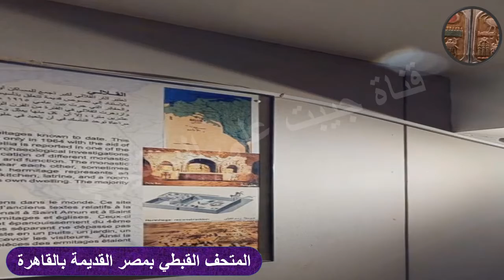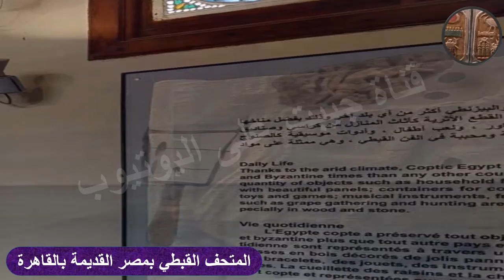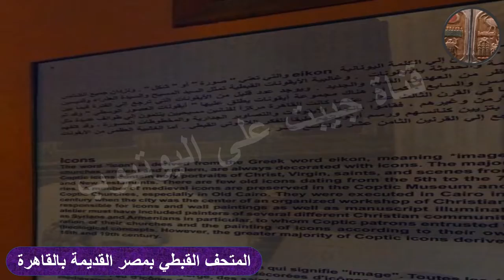حصريا المتحف القبطى المصرى من الداخل بدقة لا يمكنك تصورها | The Coptic Museum EXCLUSIVE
A visit to the Coptic Museum next to the Hanging Church in Old Cairo, Cairo
Ein Besuch im koptischen Museum neben der Hängenden Kirche in der Altstadt von Kairo
카이로의 올드 카이로에있는 교수형 교회 옆에있는 콥트 박물관 방문
Une visite au musée copte à côté de l'église suspendue dans le vieux Caire, Le Caire

Una visita al Museo Copto al lado de la Iglesia Colgante en el Viejo Cairo, El Cairo
Uma visita ao Museu Copta ao lado da Igreja Suspensa no Cairo Antigo, Cairo
Una visita al Museo copto accanto alla chiesa sospesa nel vecchio Cairo, Il Cairo
Επίσκεψη στο Κοπτικό Μουσείο δίπλα στην Κρεμαστή Εκκλησία στο Παλαιό Κάιρο, Κάιρο
Посещение коптского музея рядом с Висячей церковью в старом Каире, Каир
參觀開羅老開羅懸空教堂旁的科普特博物館
ओल्ड काहिरा, काहिरा में हैंगिंग चर्च के बगल में कॉप्टिक संग्रहालय की यात्रा
カイロ旧カイロのハンギングチャーチの隣にあるコプト博物館を訪問